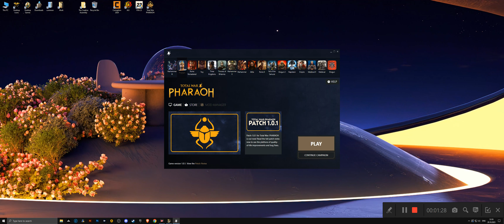WarCry Battle Mod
WarCry Battle Mod for Total War Pharaoh